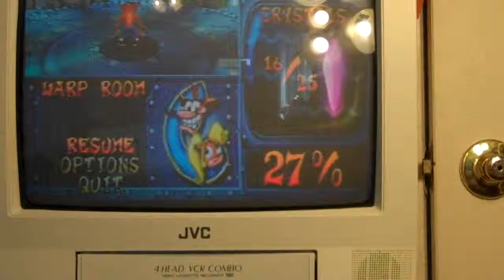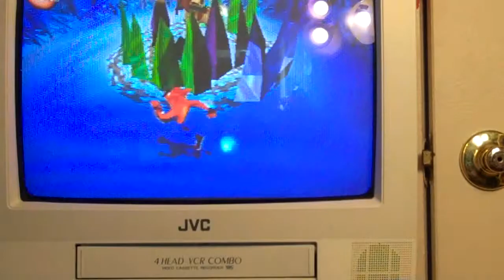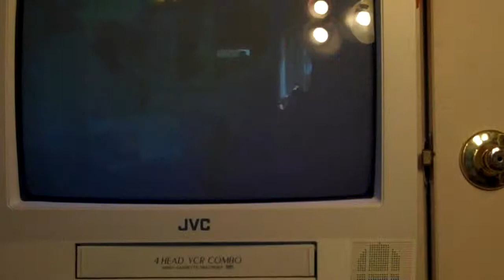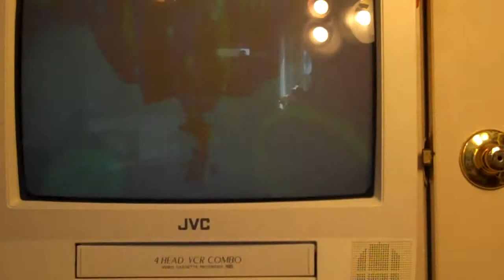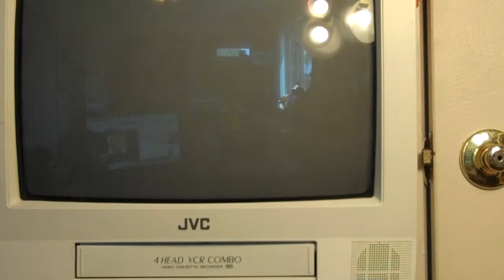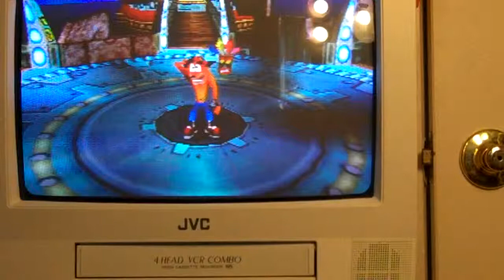Crash Bandicoot 3 Warped! Boss 2 Dingodile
last time we took out Tiny Tiger this time we are fighting Dingodile featuring my friend Xiodge link to his channel